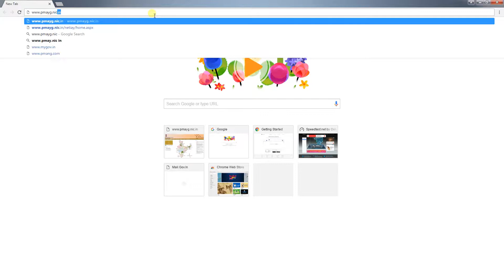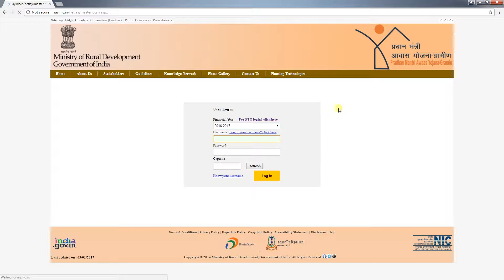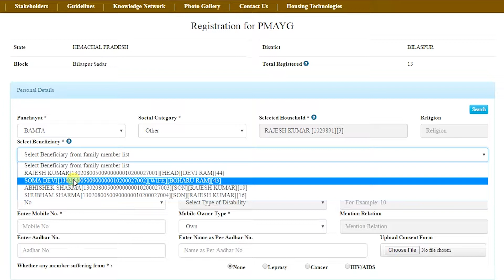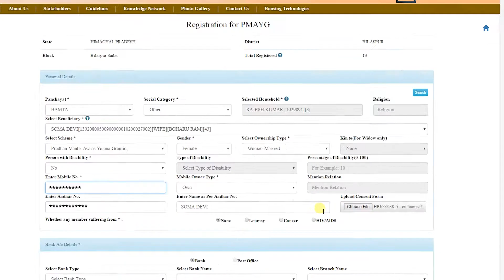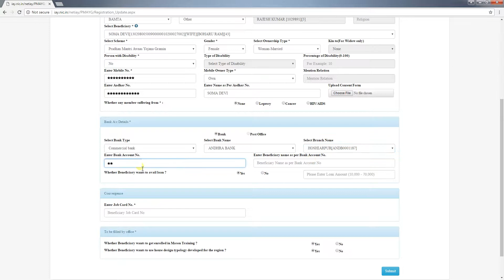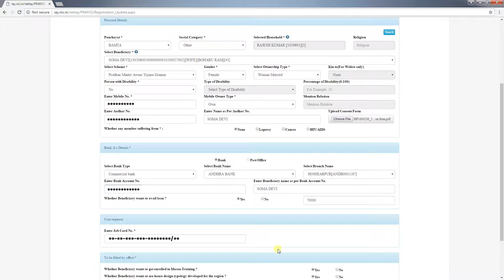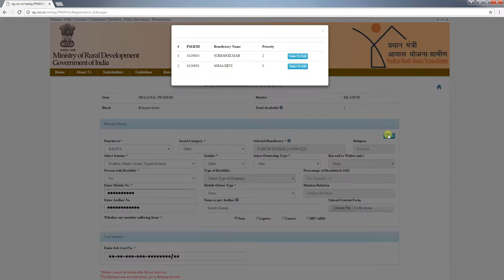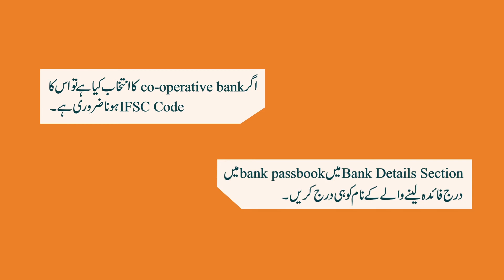3 Beneficiary Registration Module Urdu